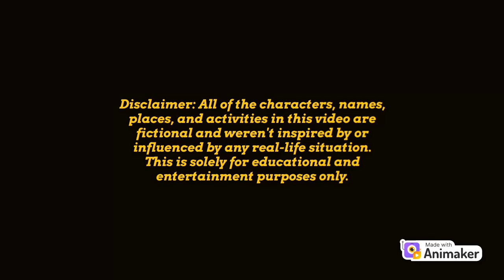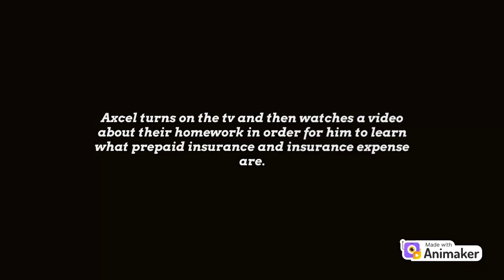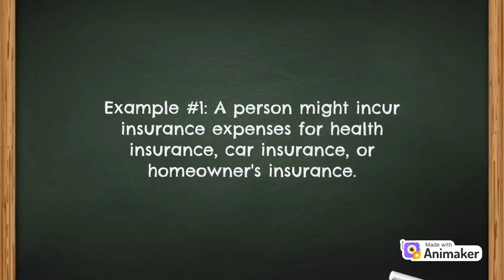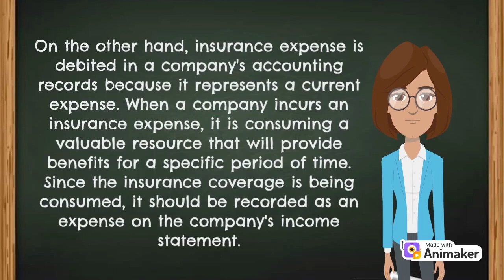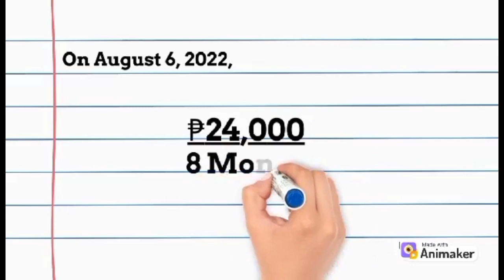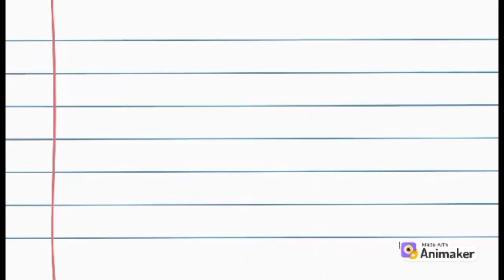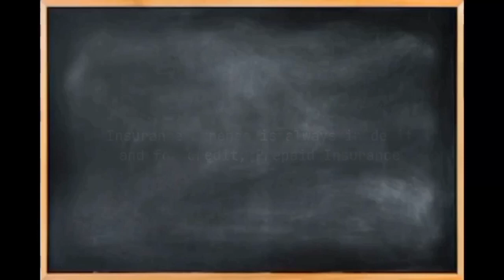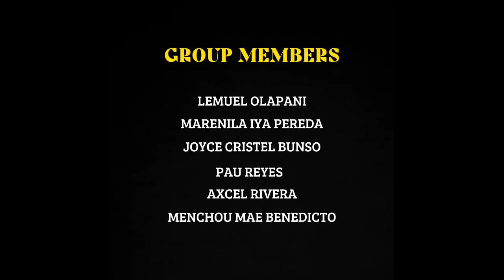Prepaid Insurance and Insurance Expense Bezos...